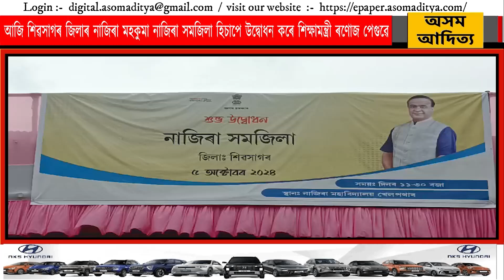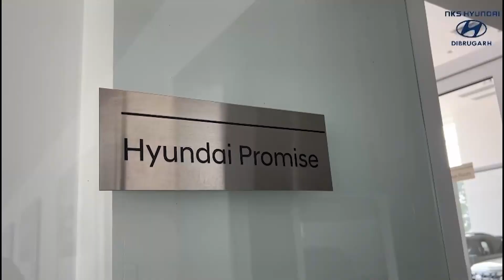শিৱসাগৰ জিলাৰ নাজিৰা মহকুমা নাজিৰা সমজিলা হিচাপে উদ্বোধন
আজি শিৱসাগৰ জিলাৰ নাজিৰা মহকুমা নাজিৰা সমজিলা হিচাপে উদ্বোধন কৰে শিক্ষামন্ত্ৰী ৰণোজ পেগুৱে। ১৯৯২ চনতে নাজিৰা মহকুমা হিচাপে স্বীকৃতি লাভ কৰা নাজিৰা মহকুমাই আজি  লাভ কৰিলে নাজিৰা সমজিলা হিচাপে।